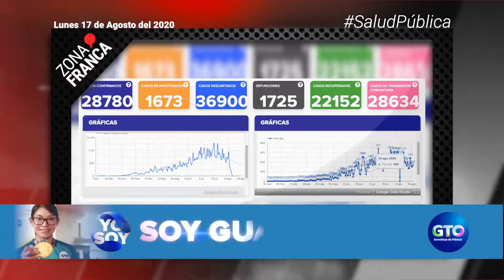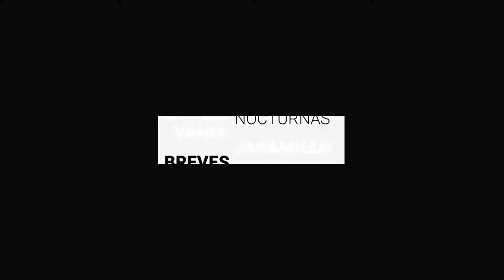Van 568 detenidos por no utilizar cubrebocas en León | Breves de la Zona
BrevesDeLaZona📰 | Estas son las noticias más importantes del día
- Investigan agresión sexual por parte de policías, en León.
- Reporta salud 333 nuevos contagios y 27 fallecidos más por COVID19 en Guanajuato.
- Van 568 detenidos por no utilizar cubrebocas en León.